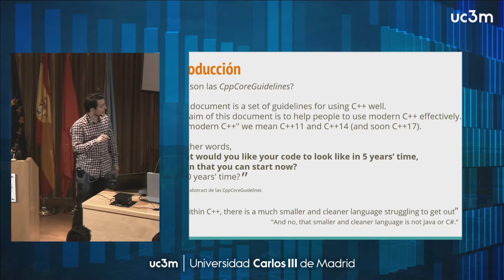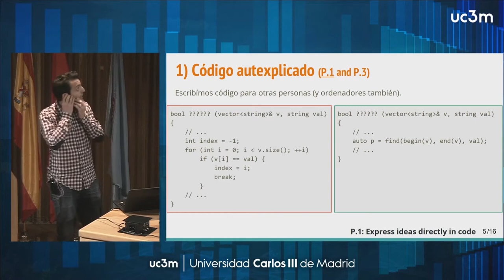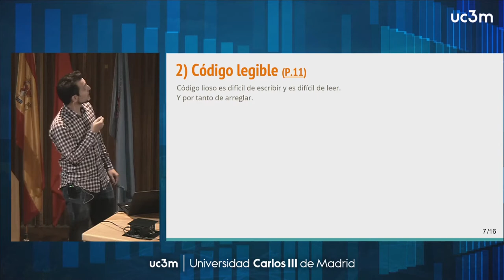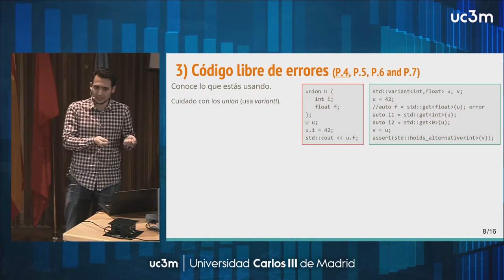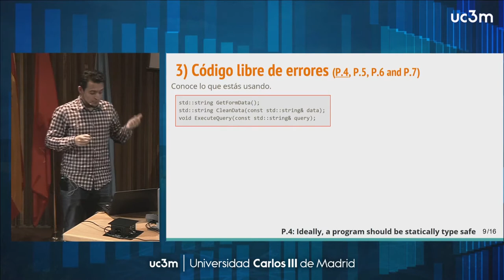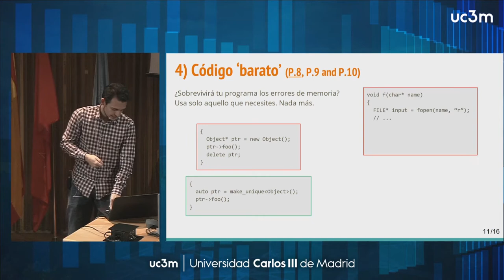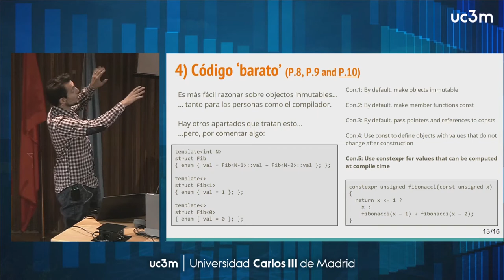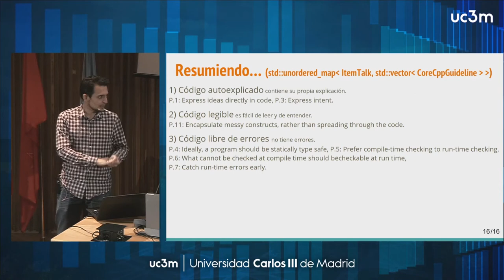CppCore Guidelines: part 1: Introduction and Philosophy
CppCoreGuidelines, part 1: Introduction and Philosophy.
Juan Miguel Huertas (HP).